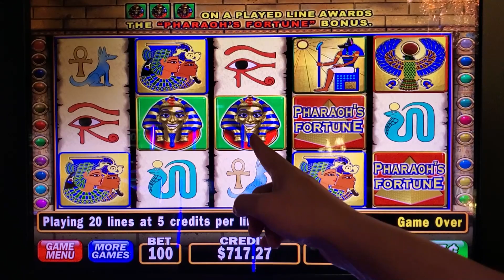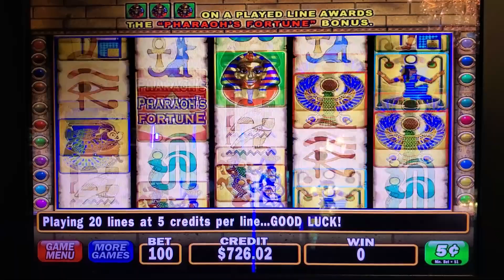FINALLY Got the Bonus on Pharaoh's Fortune! How Many Games did I Win? ~ Slot Exotic